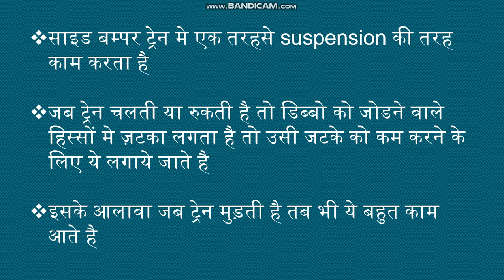SIDE BUMPER OF TRAIN